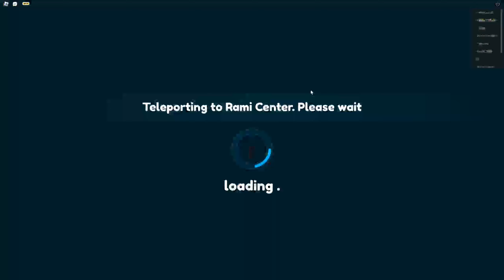3 WAYS TO GET *100K GEMS AN HOUR* IN PET LEGENDS 2!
3 WAYS TO GET *100K GEMS AN HOUR* IN PET LEGENDS 2!